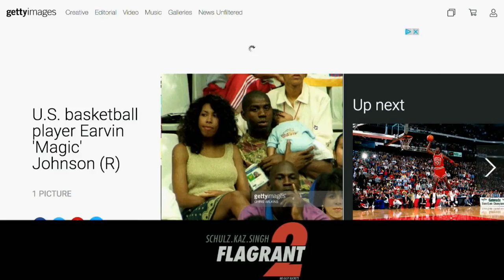FLAGRANT 2: HALL OF FLAME (FULL EPISODE)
In this episode of the Flagrant 2 sports podcast from the Loud Speakers Network stand up comedians Andrew Schulz and Akaash Singh with Kaz from Bleacher Report debate nba basketball and nfl football to come up with their picks for the Flagrant 2 Hall of Fame.